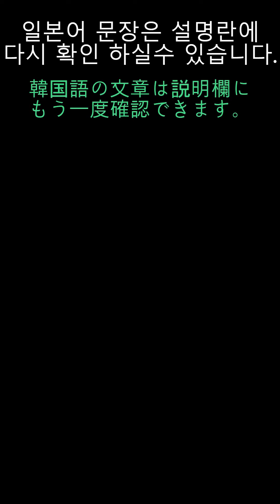「 核心! 天気の中の韓国語 」 9月17日(日) pm 7:00_お天気キャスター (이지현 / イジヒョン)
-내일은 칼 바람이 불면서 더 춥겠습니다.
서울은 체감 온도가 영하 12도까지 떨어져 옷차림 따뜻하게 하셔야겠구요.
모레부터는 낮 기온이 10도 안팎으로 크게 올라서 다시 포근한 날씨를 되찾겠습니다.
(明日は冷たい風が吹いてもっと寒いでしょう。
ソウルは体感温度が零下12度まで下がり服を暖かくしないといけません。
明後日からは日中の気温が10度前後に大きく上がりまた暖かい天気を取り戻します。)
(아시타와 츠메타이 카제가 후이테 못토 사무이데쇼오
소오루와 타이칸온도가 레에카 주우니도마데 사가리 후쿠오 아타타카쿠 시나이토 이케마센
아삿테카라와 닛추우노 키온가 주우도젠고니 오오키쿠 아가리 마타 아타타카이 텐키오 토리모도시마스)

(이지현 기상캐스터)